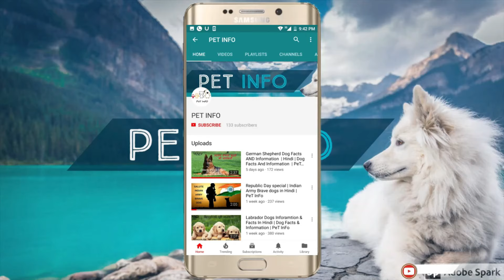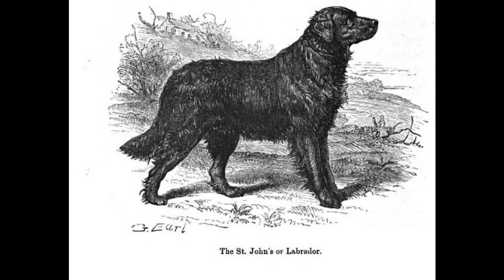Golden Retriever Vs Labrador Retriever in Hindi | Dog VS Dog | PET INFO | Best For You as Pet?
Labrador Retriever
Golden  Retriever
Golden Retriever Vs  Labrador Retriever
 Labrador Retriever vs Golden Retriever
Golden Retriever information in Hindi
 Labrador Retriever information in Hindi
Dog VS Dog
PET INFO
Which One is Best For You as Pet